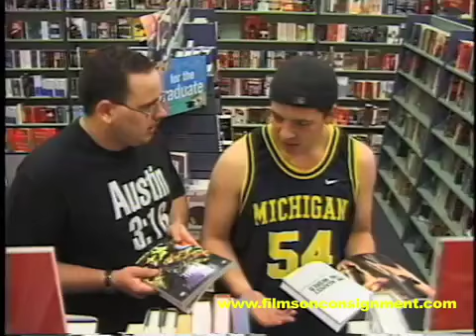A Clip from the film "The Dirty Sanchez!"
In this clip from Films On Consignment's 1999 comedy/drama "The Dirty Sanchez", Casey (Mac Welch) tries to put Rob's advice to work, and approaches Jamie (Mike Hull) with a strange query.